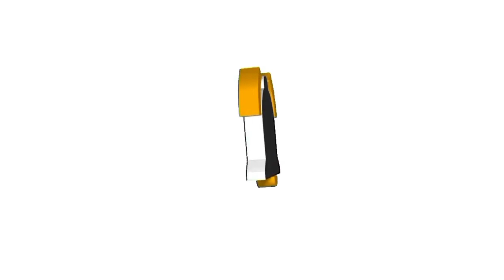Morning walk around my city 🏙️